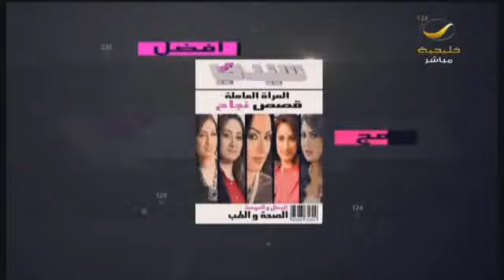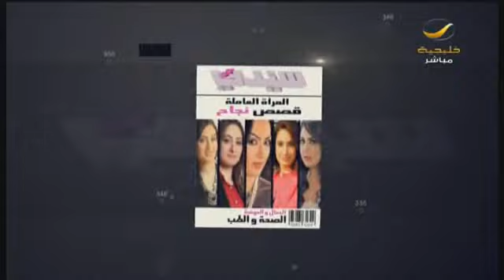أفكار عصرية لديكور حديقة المنزل .. لقاء مع مهندسة الديكور سماح عالول